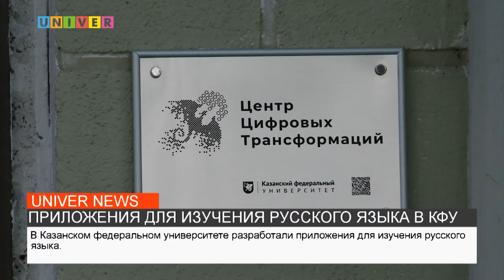ПРИЛОЖЕНИЯ ДЛЯ ИЗУЧЕНИЯ РУССКОГО ЯЗЫКА В КФУ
В Казанском федеральном университете успешно реализуется грант Министерства просвещения Российской Федерации на выполнение мероприятий, направленных на полноценное функционирование и развитие русского языка. В рамках данного проекта выпущено три обучающих мобильных приложения, которые будут способствовать отработке произносительных навыков иностранных обучающихся и детей. О каких приложениях идет речь, расскажем в нашем следующем сюжете.